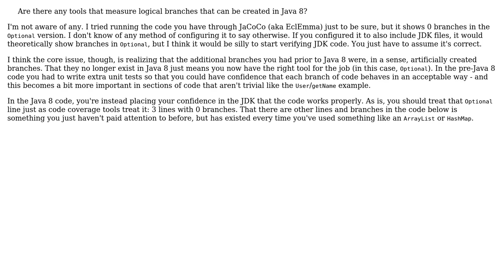Software Engineering: Does it make sense to measure conditional coverage for Java 8 code?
With thanks & praise to God, and with thanks to the many people who have made this project possible! | Content (except music & images) licensed under CC BY-SA | Music | Images & others | With thanks to user Shaz user Karol Lewandowski and the Stack Exchange Network Trademarks are property of their respective owners. You are responsible for your own actions.